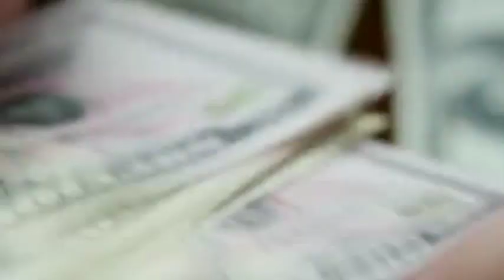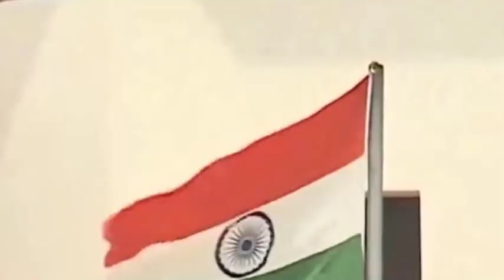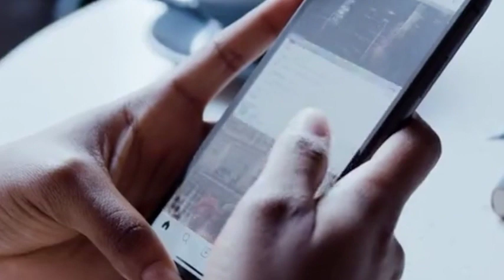India replaces "Made in China" products with "Assembled in India", but the truth cannot be hidden!